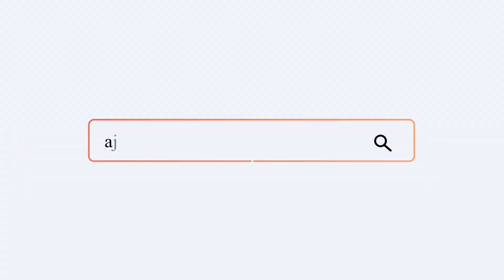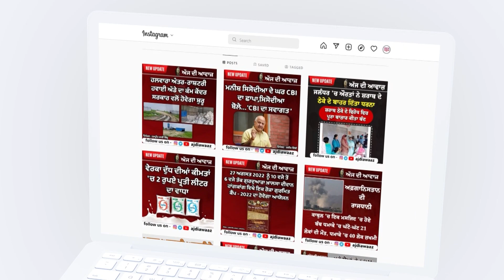ਗਰਮੀ ਦਾ ਵੱਡਾ ਪ੍ਰਕੋਪ, ਸੜਕਾਂ 'ਤੇ ਘੱਟ ਰਿਹਾ ਰੌਲਾ